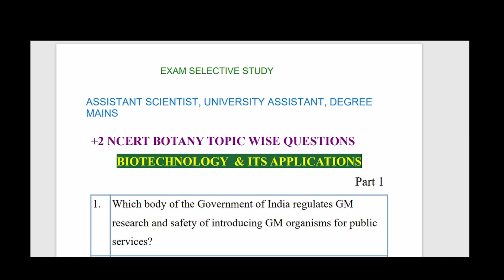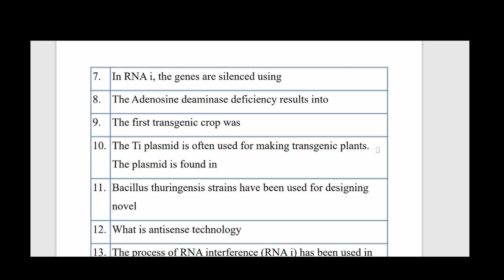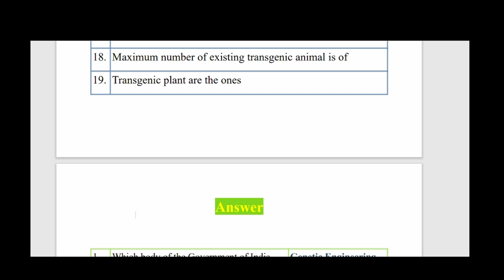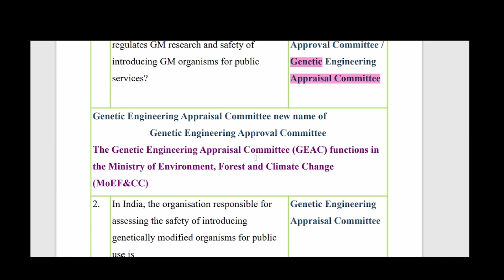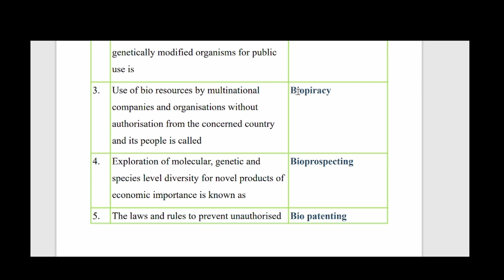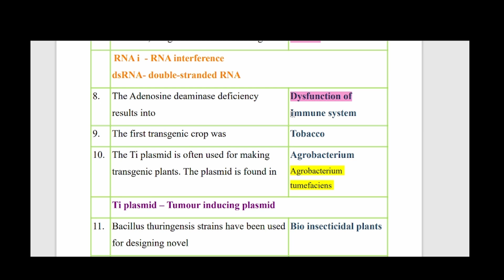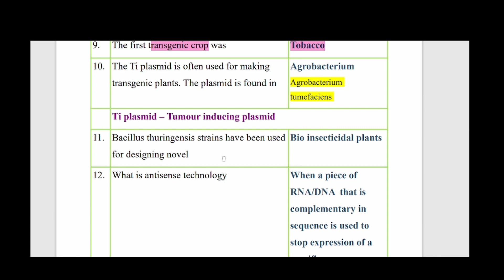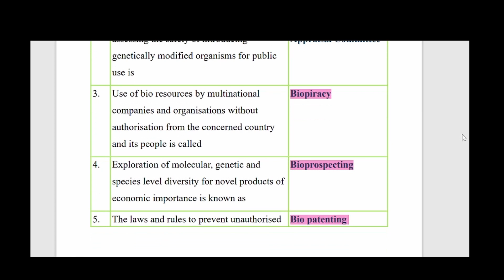+2 NCERT BotanyClass | Assistant Scientist | UniversityAssistant | DegreeMains | Science | Keralapsc